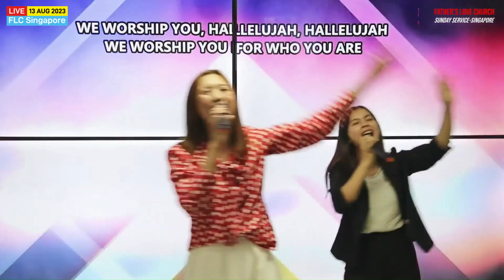"LORD" YOU ARE GOOD cover Father's Love Church Singapore Worship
Lyrics:

Lord You are good, and Your mercy endureth forever,
People from every nation and tongue,

We worship You, Hallelujah, Hallelujah,
We worship You, For who You are,

You are good, all the time,
All the time, You are Good.